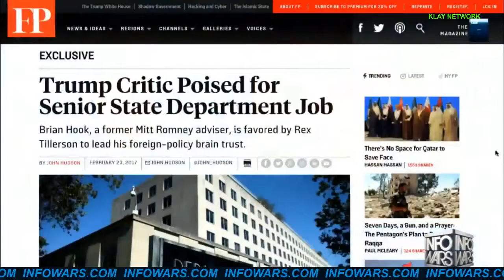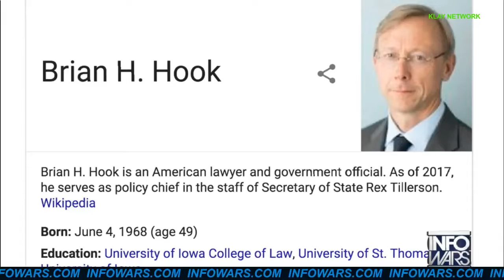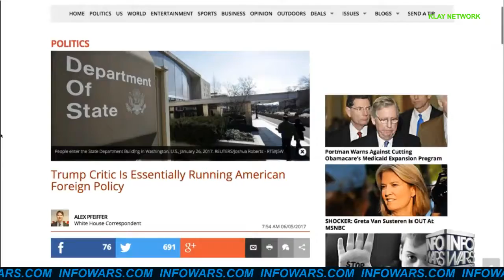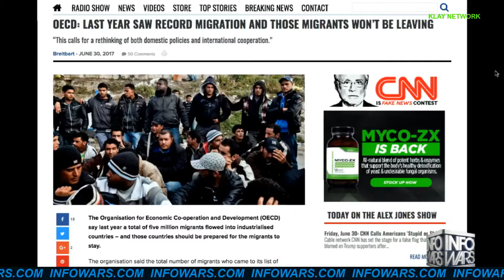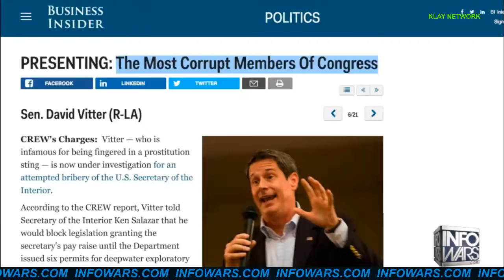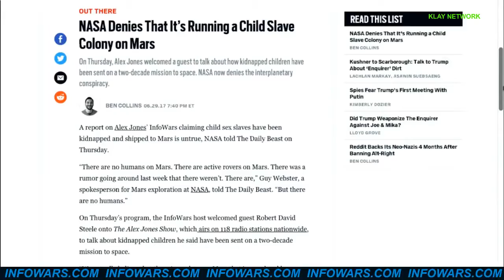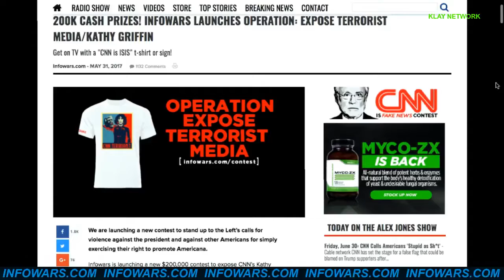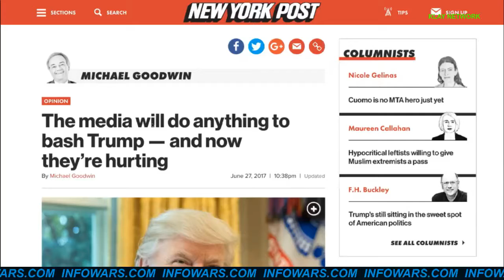BREAKING: REX TILLERSON WORKING AGAINST TRUMP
MIKE CERNOVICH IS REPORTING THAT REX TILLERSON IS WORKING AGAINST PRESIDENT TRUMP

MIKE CERNOVICH ON THE ALEX JONES SHOW

FRIDAY

6/30/17

BREAKING: REX TILLERSON IS ACTIVELY WORKING AGAINST TRUMP

MIKE CERNOVICH IS REPORTING THAT REX TILLERSON IS WORKING AGAINST PRESIDENT DONALD TRUMP

THE STATE DEPARTMENT SECRETLY LIFTED THE TRAVEL BAN

Today on The Alex Jones Show

Friday, June 30: CNN Calls Americans 'Stupid as Sh*t' - Cable network CNN has set the stage for a false flag that could be blamed on Trump supporters after labeling incoming attacks "dangerous." We'll discuss the toxic atmosphere created by the "very fake news" network and look at the latest undercover sting video exposing the organization. Judicial Watch founder Larry Klayman joins the show today to breakdown Trump's first six months. Executive Director of Project Veritas Russ Verney also discusses his organization's latest sting videos. And Infowars reporter Lee Ann McAdoo gives her take on the fake news epidemic affecting the nation. We'll also take your calls on this worldwide broadcast.

YOU CAN ALSO WATCH VIDEOS ABOUT THE FOLLOWING PEOPLE AND TOPICS ON THIS CHANNEL:

PRESIDENT DONALD TRUMP, ALEX JONES SHOW, INFOWARS, PAUL JOSEPH WATSON, MIKE CERNOVICH, FOX NEWS, JESSE WATTERS FULL EPISODE, TUCKER CARLSON, SEAN HANNITY, TUCKER CARLSON TONIGHT FULL SHOW, GAVIN MCINNES, LAUREN SOUTHERN, BREAKING NEWS, MIKE CERNOVICH PERISCOPE STREAM, JUDGE JEANINE PIRRO AND MUCH MORE IN HD

WATCH ON THIS CHANNEL:

JUAN WILLIAMS GOES CRAZY FOR NO REASON!